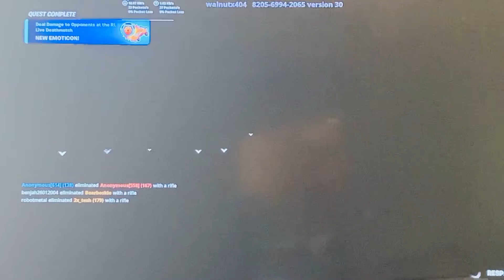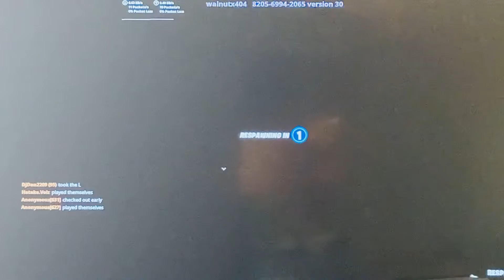Fortnite again so yeah